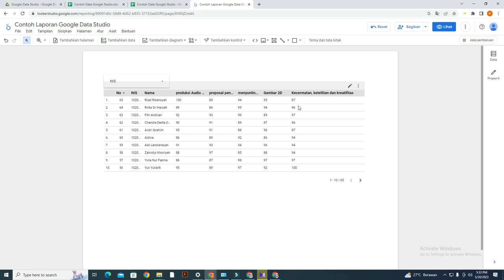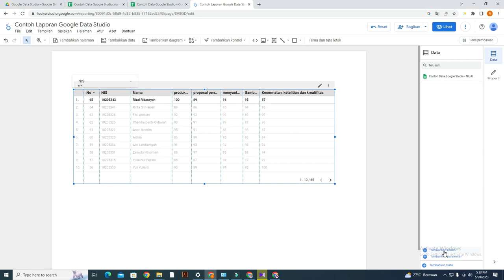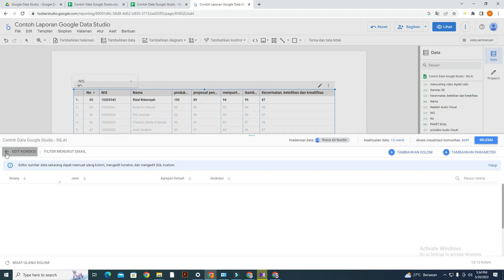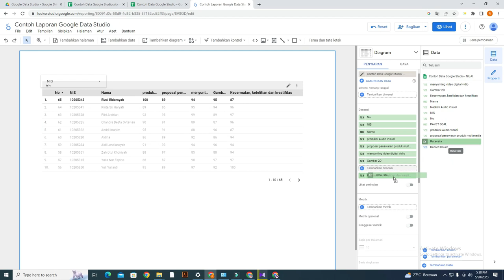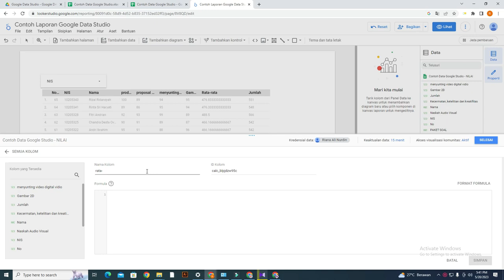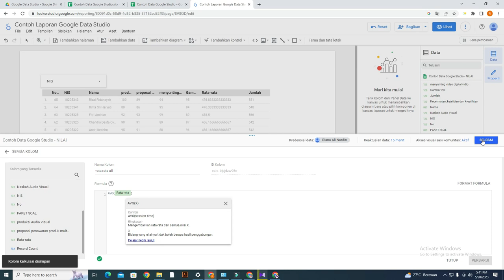[ Lengkap File ] 03/10 : Cara Menggunakan Rumus Google Data Studio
Apa kegunaan Google Studio, Apakah Google Data Studio gratis, cara membuat dashboard website, cara membuat laporan menggunakan google data studio, cara menggunakan google data studio